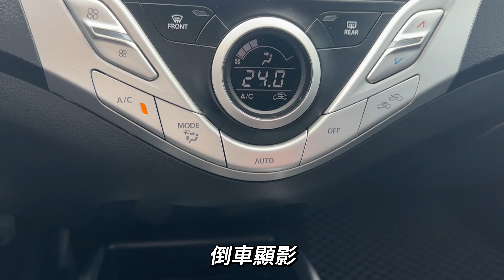【SUM中古車】SUZUKI BALENO 2017年|實車實價 嚴選保固 i-key#恆溫#省稅|台南市 車易購汽車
車商資訊：SUM車易購汽車 高宇祥先生
連絡資訊：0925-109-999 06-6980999 LINE:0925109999
車輛資訊：SUZUKI BALENO 2017年
車輛售價：36.8萬
車商地址：臺南市六甲區龜子港143號